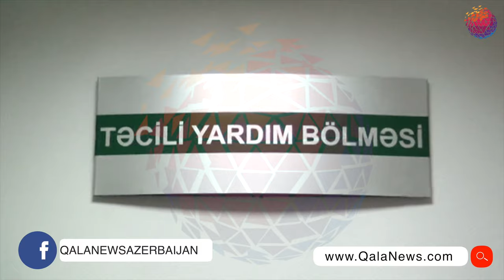Mikroavtobusun qəzaya düşdü - bir nəfər ölüb, yeddi nəfər yaralanıb